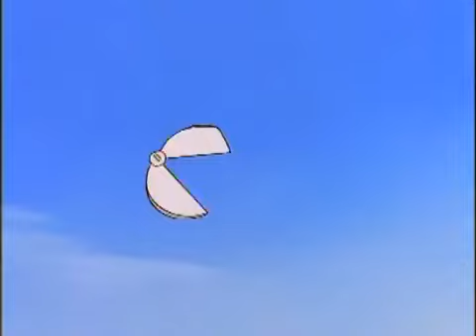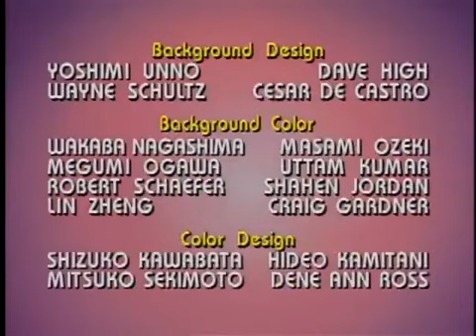Mega Man 11 - Aço Frio / Anime HD 1994 - Remasterizado ( Action Anime )